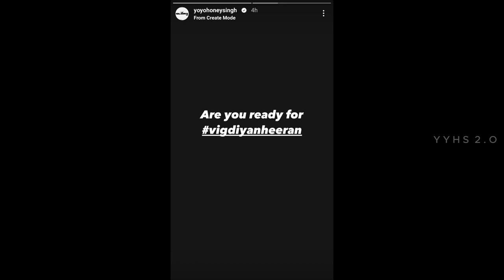youtube video #-8a5yDAC10g